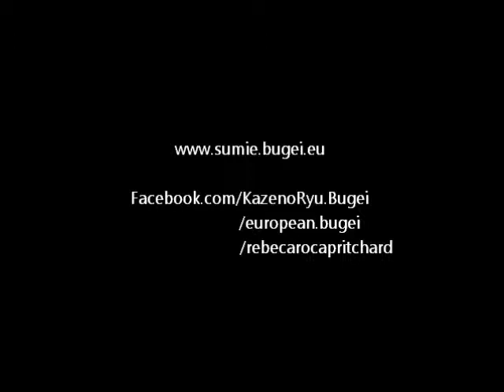Ogawa Ryu - Sumi-e Painting - Birds by Rebeca Roca